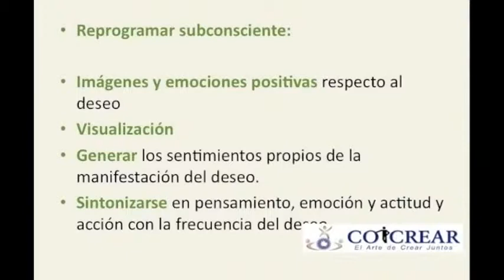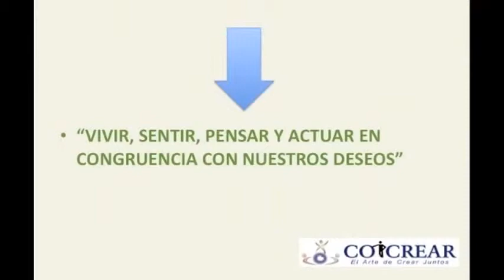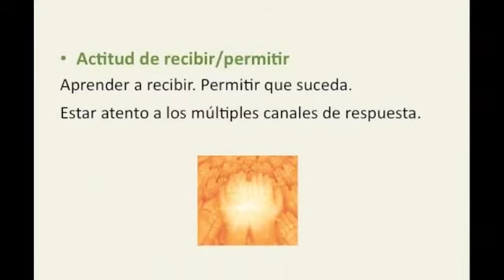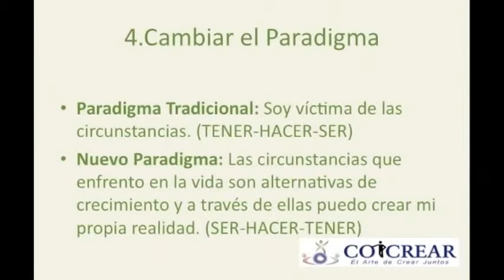COCREAR ARGENTINA- CONFERENCIA PROSPERIDAD Parte 05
Videos que acompañan y ayudan tu crecimiento